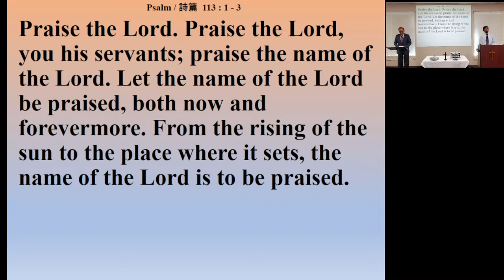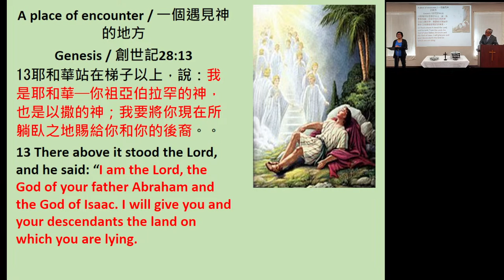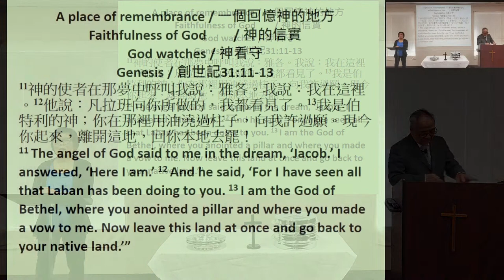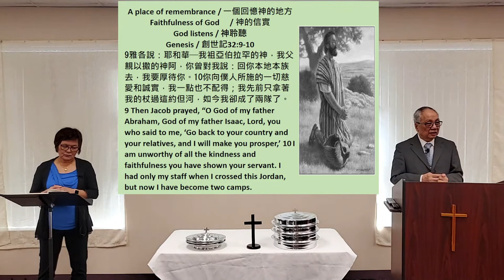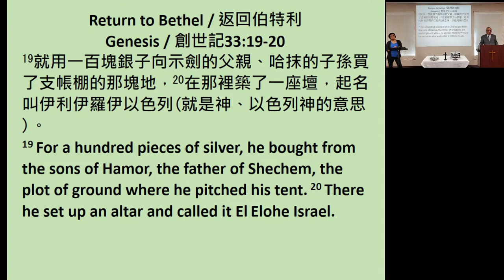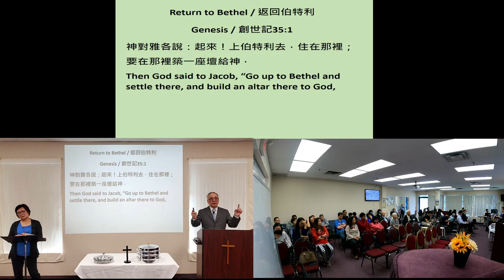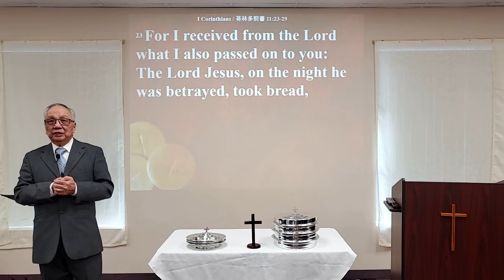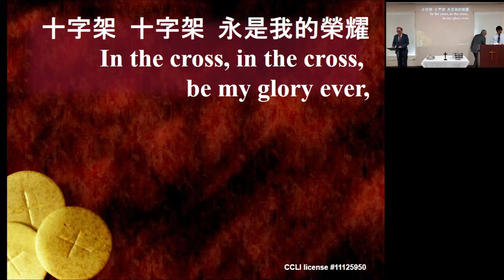Grace Ling Liang Church Online Worship Service.